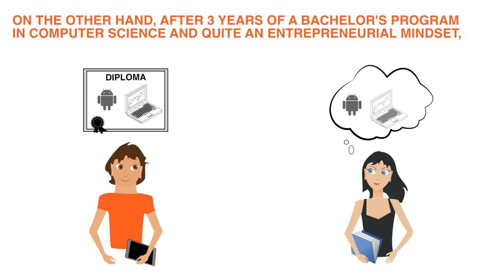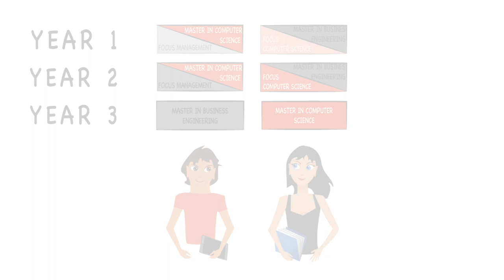Digital Business - How does it work ?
Digital Business : 2 Master Degrees in 3 years !

This transdisciplinary program is organized jointly by HEC Liège the Management School, University of Liège, EQUIS accredited and the School of engineering and Computer Science (Faculté des Sciences Appliquées) of the University of Liège.

Our students will be able to obtain the two diplomas of the corresponding master’s degrees without reducing their quality, by dedicating only three years after obtaining their bachelor’s degree.